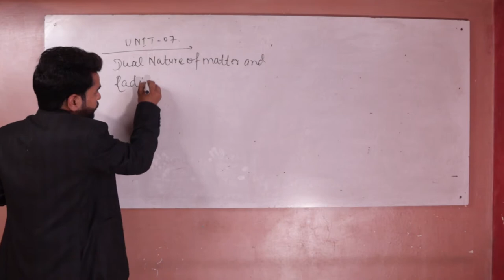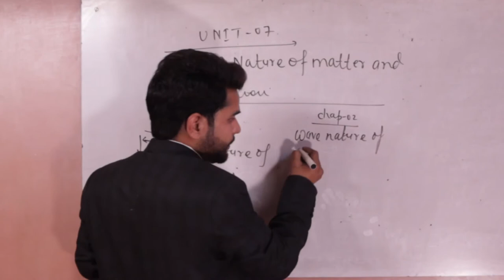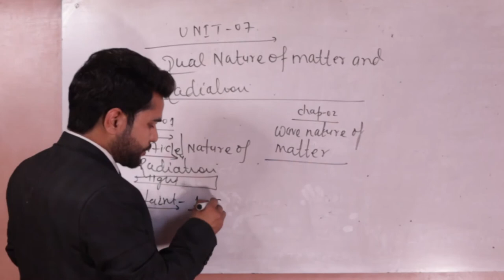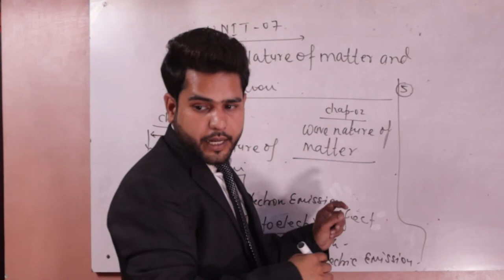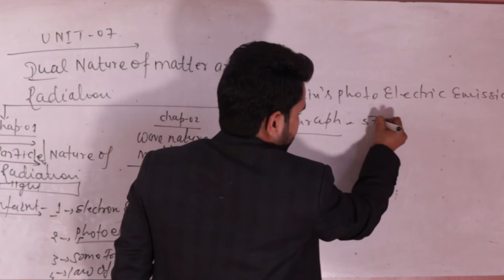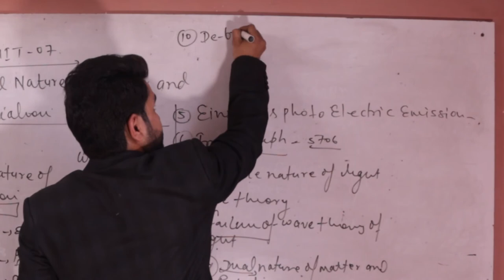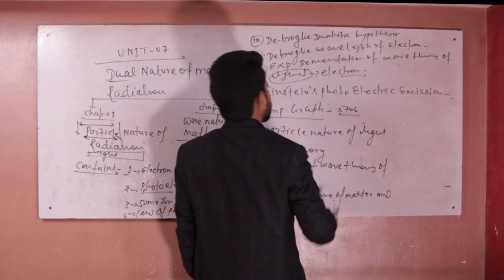Unit - 07 Dual Nature of Radiation and Matter